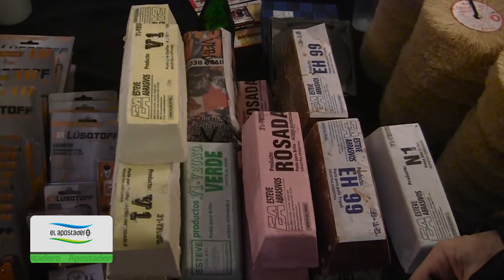Muestra Anual de Cuchillería 2019. Sandra Somma